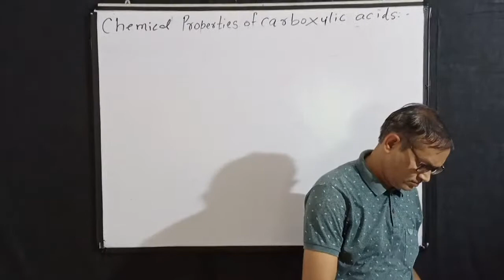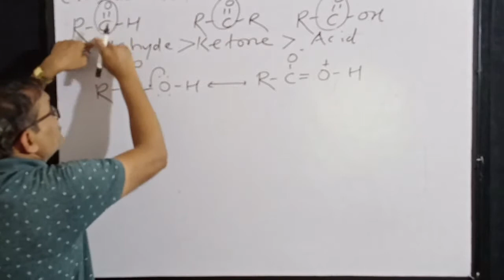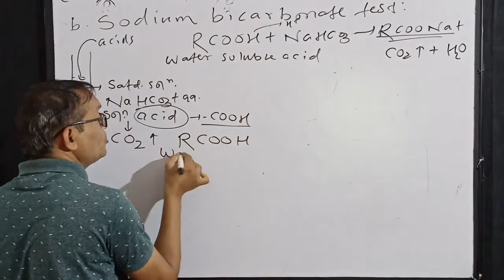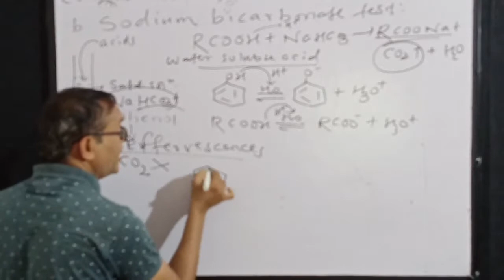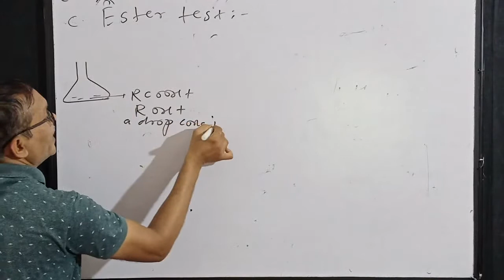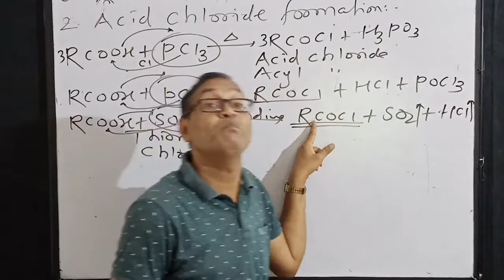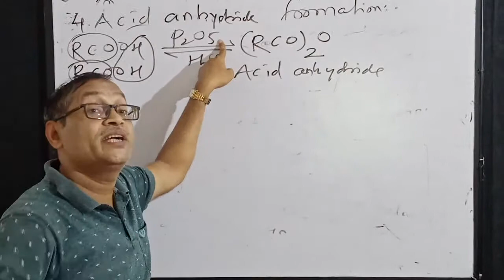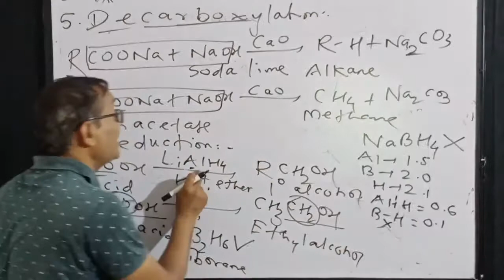Reactions Of Carboxylic Acids | Class 12th Board | Aldehydes And Ketones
Aldehydes, ketones
aliphatic and aromatic aldehydes
aliphatic and aromatic ketones
acetone, benzaldehyde